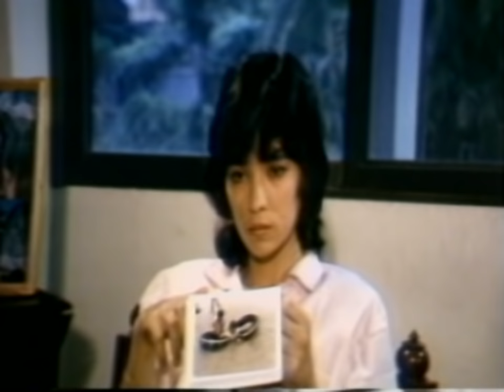สะใภ้เถื่อน | Thai Movie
สะใภ้เถื่อน
นำแสดงโดย สรพงษ์ ชาตรี, จารุณี สุขสวัสดิ์, อภิรดี ภวภูตานนท์, มาริษา อุดมพร, วีระยุทธ รสโอชา, พิศมัย วิไลศักดิ์, บู๊ วิบูลนันท์, มารศรี ณ บางช้าง
ปีที่เข้าฉาย 2530